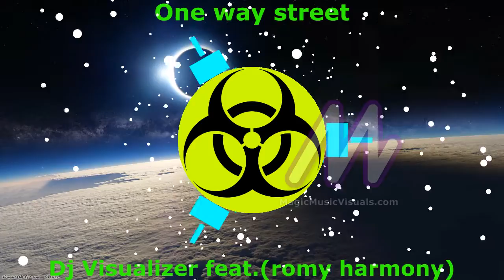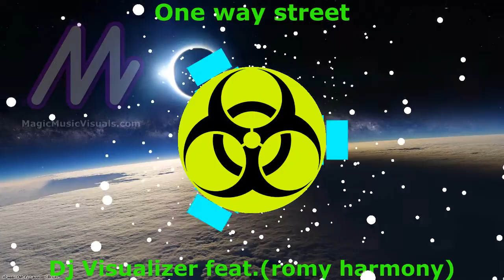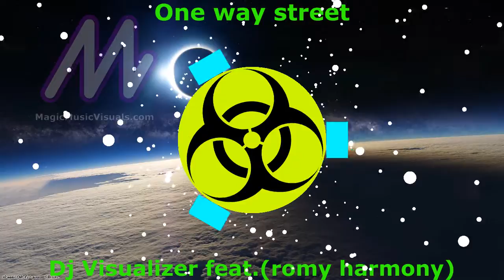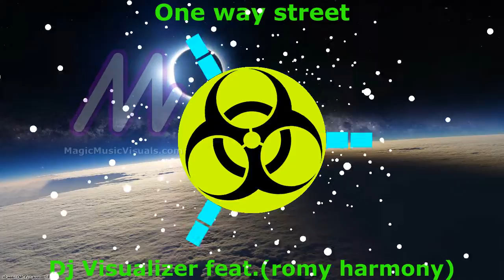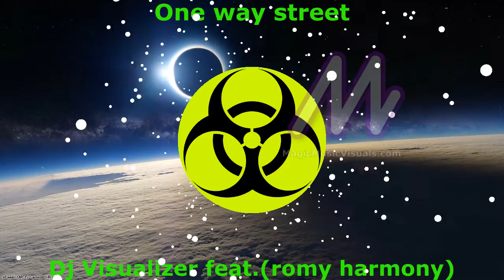One way street by AR I featuring Romy Harmony